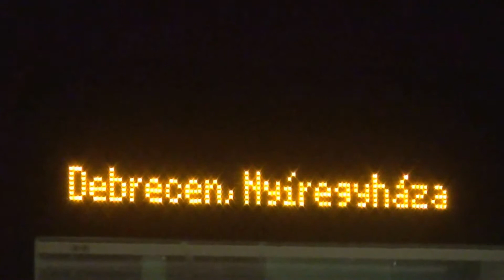Szolnok: der Regionalesxpresszug S51 kommt aus Budapest Nyugati/Westbahnhof, Stadler FLIRT